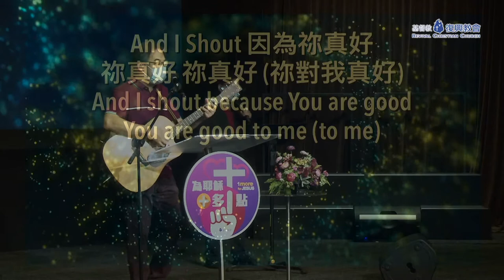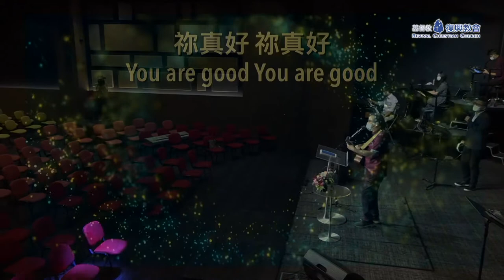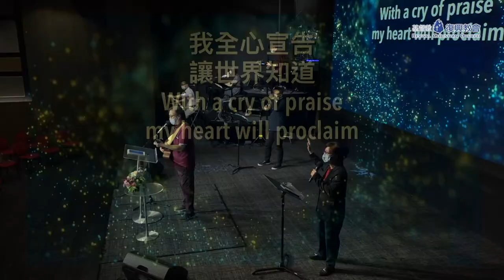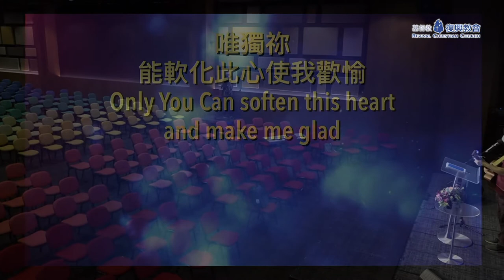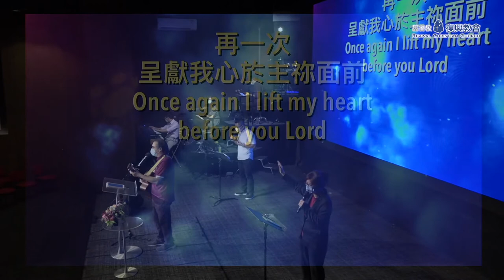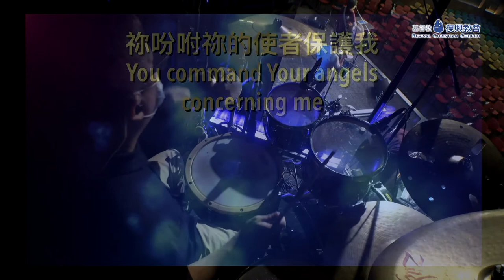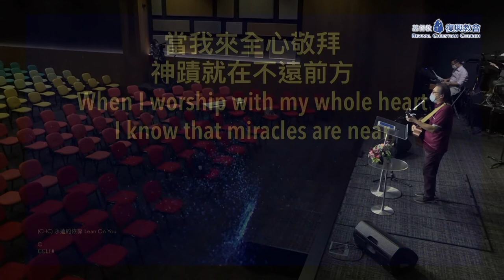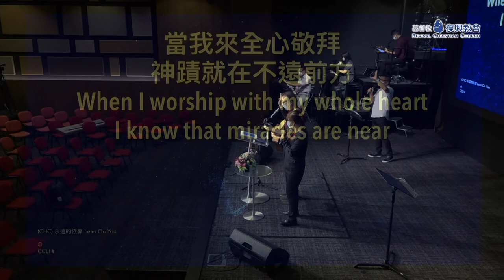主日敬拜 - 線上崇拜 ( 李啟明弟兄 ) 2020年8月2日 | 因為祢真好 | 避難所 | 永遠的依靠